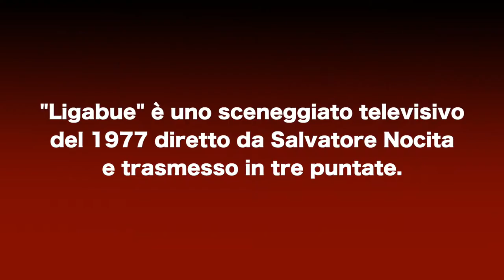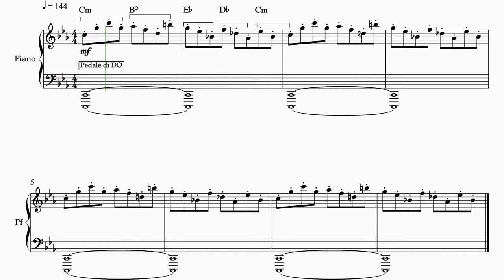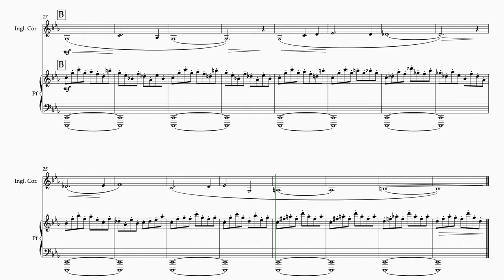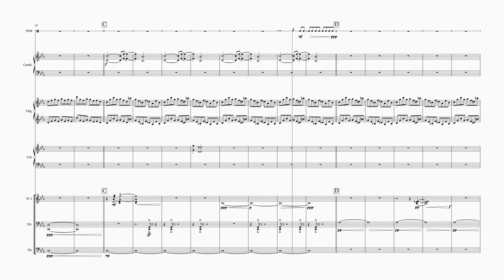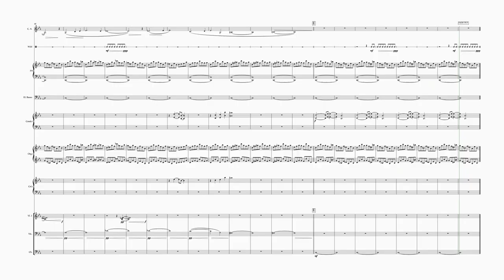Vi ricordate la SIGLA tv della serie LIGABUE?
Lezione 52 - Vi ricordate la SIGLA tv della serie LIGABUE?
Un'analisi del capolavoro scritto da Armando Trovajoli. Un intreccio interessantissimo che spero vi sia gradito.

Alla prossima lezione!